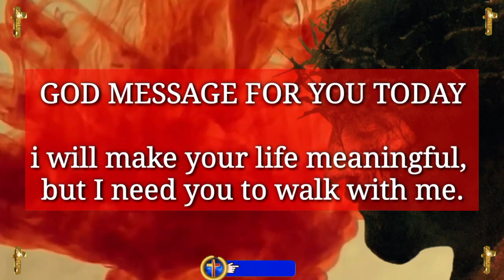Jesus dream 💫 prophetic word 🗒️ prophetic dream 💫 god's message today | God says(4)